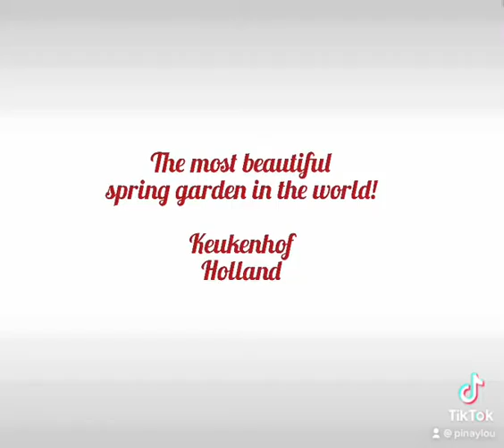Holland Trip /LouRici Vlogs